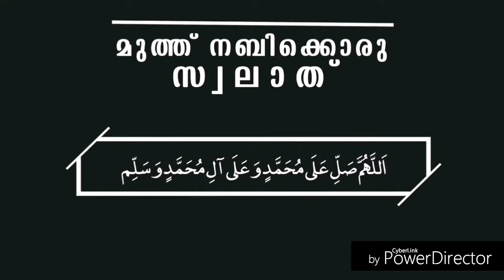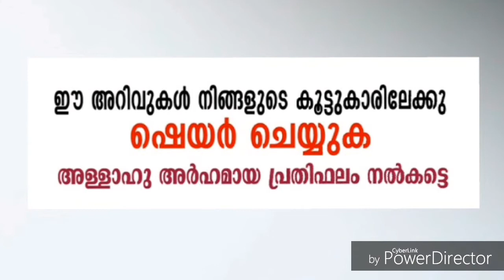ജിമിക്കി കമ്മലിൻറെ രീതിയിൽ നബിദിനഗാനം പാടാമെന്നോ? LATEST ISLAMIC SPEECH MALAYALAM 2017 Muneer Hudavi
സിനിമാഗാനങ്ങളുടെ ഈണങ്ങളിൽവരെ നബിദിന ഗാനങ്ങൾ ആലപിക്കാൻ വെമ്പിനിൽക്കുന്ന യുവതയ്ക്ക് ഉപദേശവുമായി പ്രമുഖ പ്രഭാഷകൻ മുനീർ ഹുദവി .

ഏറ്റവും പുതിയ പ്രഭാഷങ്ങൾ നിങ്ങൾക് ലഭിക്കാൻ ഈ ചാനൽ ഇപ്പോൾ തന്നെ സബ്സ്ക്രൈബ് ചെയ്യുക
കേരളത്തിലെ പ്രിയപ്പെട്ട ഉസ്താദ്മാര് കേരളത്തിലെ അനുഗ്രഹീതമായ മജ് ലിസിന്റെ വേദികളിലൂടെ പകർന്നു നല്കുന്ന അറിവുകൾ ഈ ചാന്നലിലൂടെ നിങ്ങൾക്ക് ലഭിക്കും
ദീനിയായ അറിവുകൾ ദിവസവും നിങ്ങളിലേക്ക് എത്തിച്ചേരും ഇൻഷാഅല്ലാ

ഇസ്മായിൽ ഫൈസി  പ്രഭാഷണങ്ങൾ
അബൂബക്കർ ഹുദവി പ്രഭാഷണങ്ങൾ
സിറാജുദ്ധീൻ അൽ ഖിസ്സിമി
ഹാദിയ്യത്തുള്ള തങ്ങൾ
മുസ്ലിം പ്രഭാഷണങ്ങൾ
ദീനി പ്രഭാഷണങ്ങൾ
mappila song old
mappila songs new
mappila songs 2016
saleem kodathoor mappila songs
mappila songs lyrics
mappila pattukal old
mappila pattukal mailanchi
mappila pattukal 2016
mappila pattukal saleem kodathoor
iകൂടുതൽ നന്മ നിറഞ്ഞ പോസ്റ്റുകള്ക്കായി Facebook Page Like ചെയ്യുക...

ഹബീബിന്റെ ﷺചാരത്തേക്ക്
എപ്പോഴും സ്വലാത്തുകൾ വർഷിക്കട്ടെ .